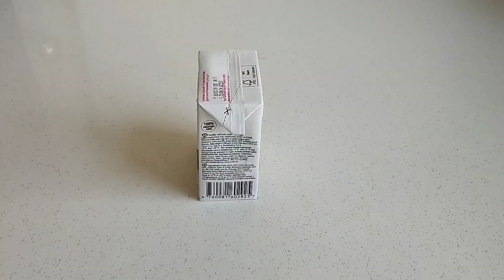Easy homemade ice cream with strawberry and mint. You will love it.